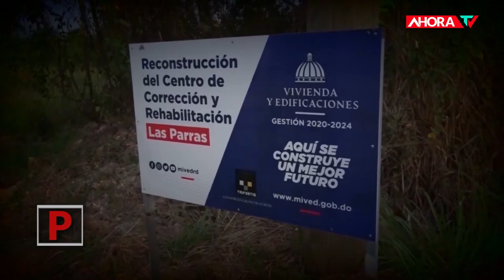¿Y Las Parras para cuando? Nueva cárcel | REPORTAJE